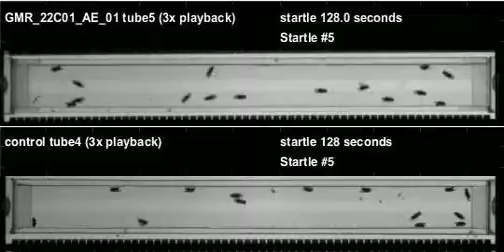GMR_22C01_AE_01_shi_Orion_20111026T095510 buzz (seq2)